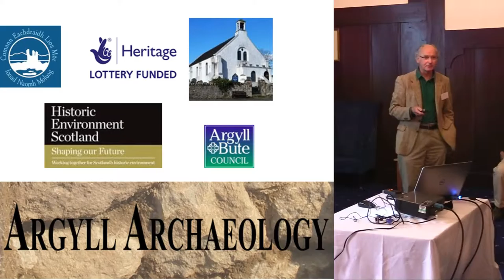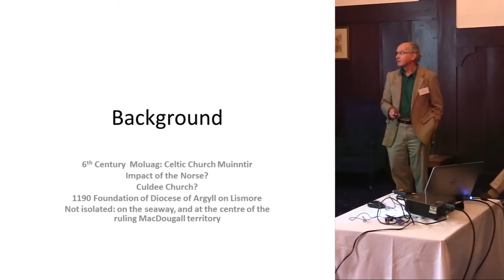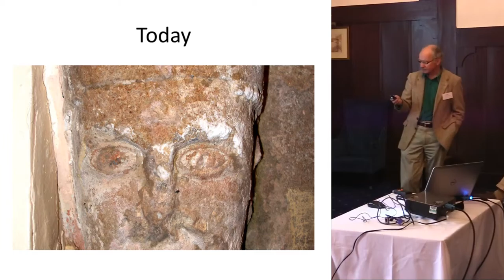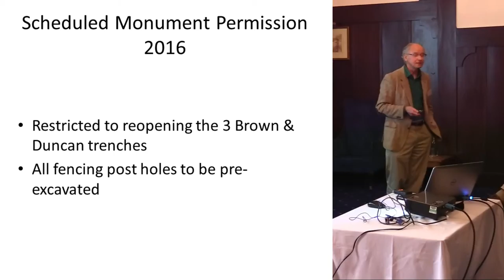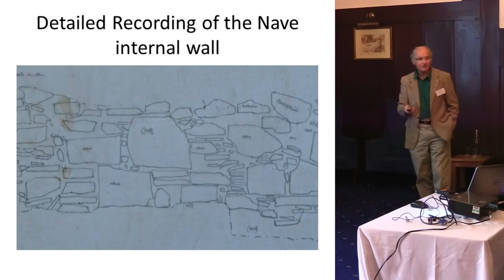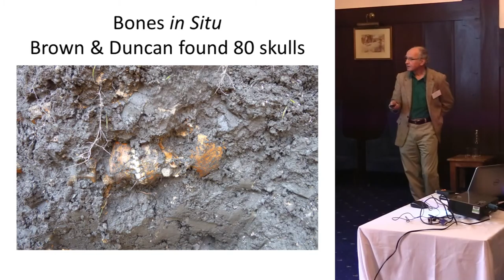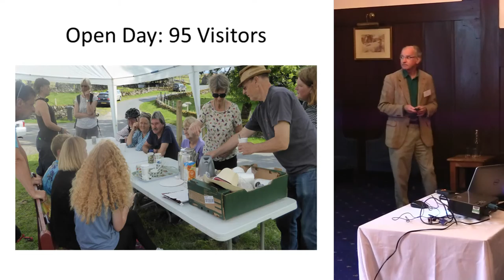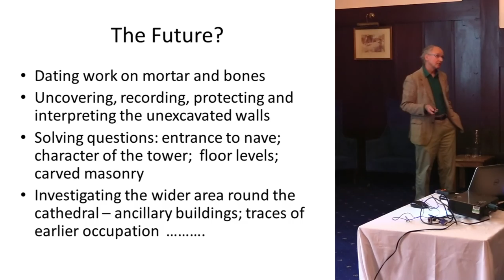The Lismore Nave Project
Robert Hay

Scotland’s Community Heritage Conference